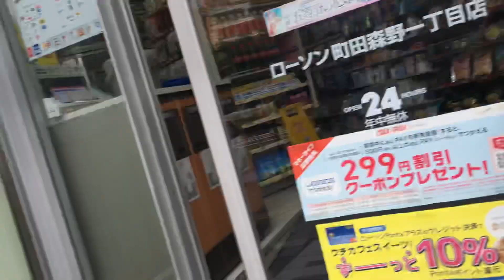2022/05/14 朝の町田9 ラウンドワンから駅前ローソン